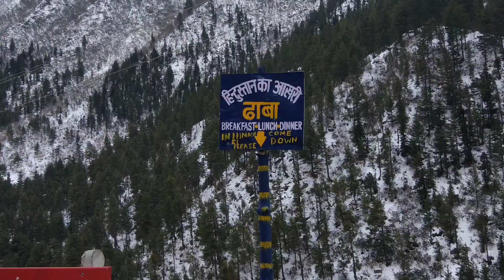SNOW DRIVE TO CHITKUL || HINDUSTAN KA AKHRI DHABA || HIMACHAL ROADTRIP PART 3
Third part of Kinnaur Roadtrip series is here. Go watch previous videos if you haven't. In this video we took a snow drive to Chitkul the last Indian village to China and also visited the famous HINDUSTAN KA AKHRI DHABA.

Thank you so much for your support till now.

Car - Renault Lodgy

Connect for more pictures & short videos on

Riding Jacket :
XDI X1 Hydra Seal Riding Jacket with Thermal & Rain Liner

Gloves:
XDI

Knee Guards:
Mototech Company

Above Purchased from
GEAR UP STORE
Surat
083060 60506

Helmet :
LS2 Helmet FF302

Tank Bag :
Dirtsack Magnetic Forester Tank Bag with Rain Cover

Saddle Bag :
Dirtsack Longranger Saddle Bag with Rain Cover

Vlogging mic:
GoPro External Mic Adapter

Drone used :
DJI Spark